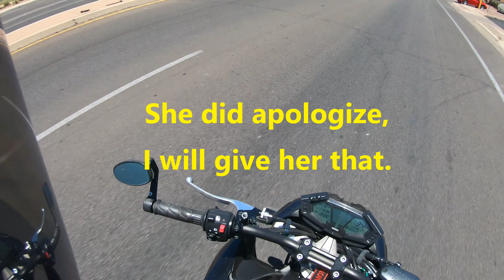Always be prepared for stupid people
I was making a left right next to a car, fully visible in my hi-vis gear. Not sure what she was looking at!!